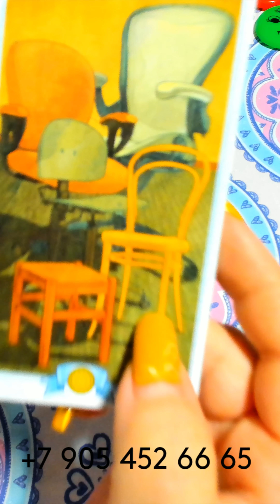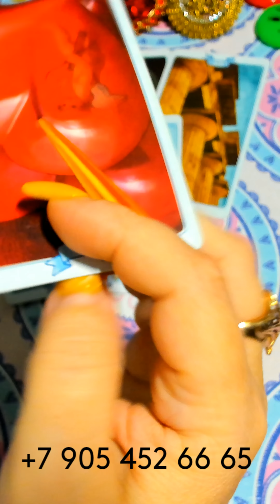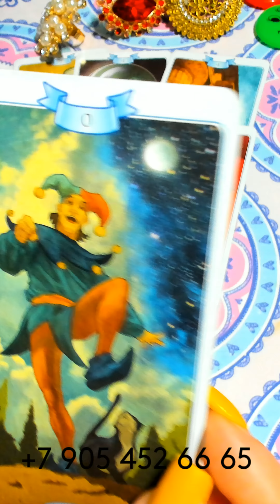ВЫ БУДЕТЕ В ШОКЕ ОТ СЧАСТЬЯ?/WILL YOU BE SHOCKED WITH HAPPINESS? gadanie taro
ВЫ БУДЕТЕ В ШОКЕ ОТ СЧАСТЬЯ?/WILL YOU BE SHOCKED WITH HAPPINESS? gadanie na kartah taro
ГДЕ МЕНЯ МОЖНО НАЙТИ???👇👇👇